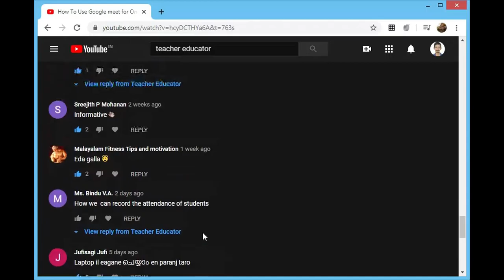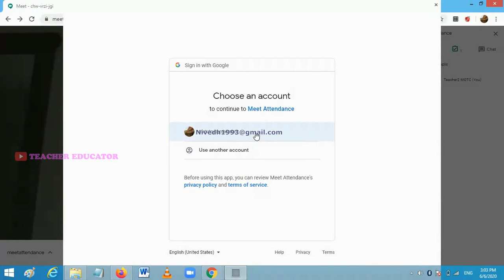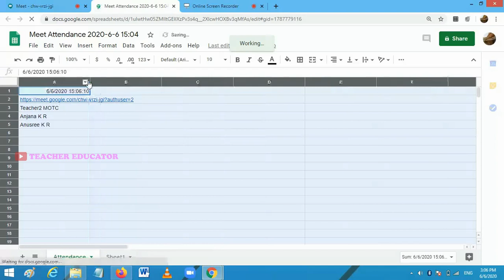How to take Attendance in Google Meet - മലയാളം